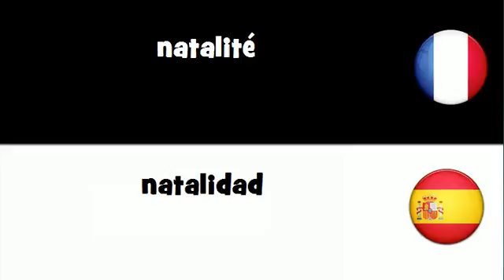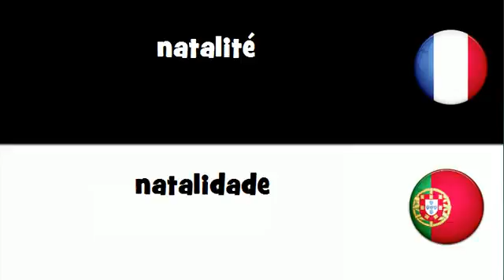VOCABULAIRE EN 20 LANGUES = natalité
frenchwithvincent VOCABULAIRE EN 20 LANGUES = natalité